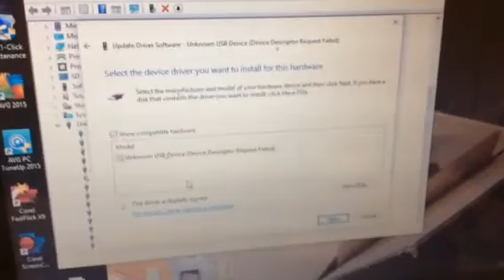SNES PC CONTROLLER NOT WORKING WINDOWS 10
My snes PC controller doesn't seem to work on Windows 10
Any help would be great.